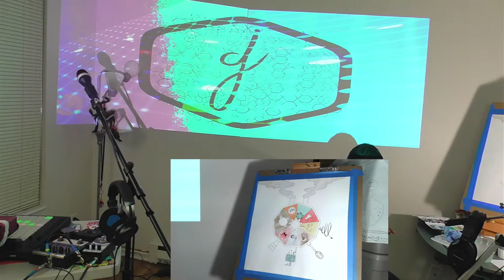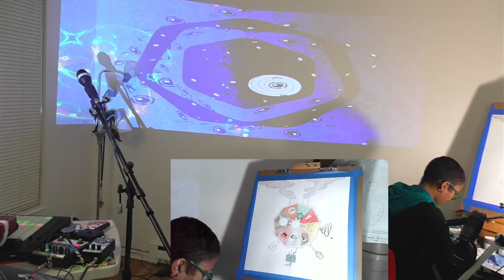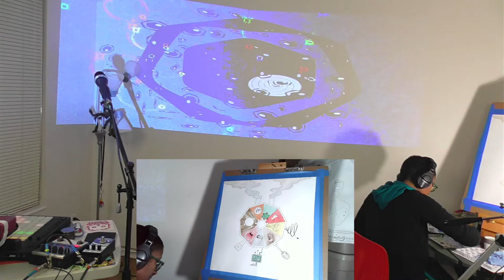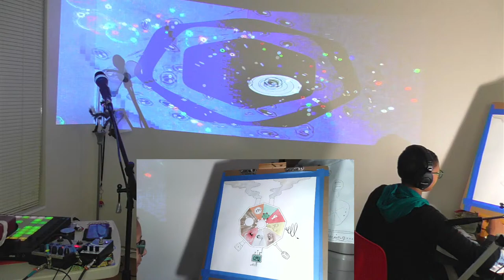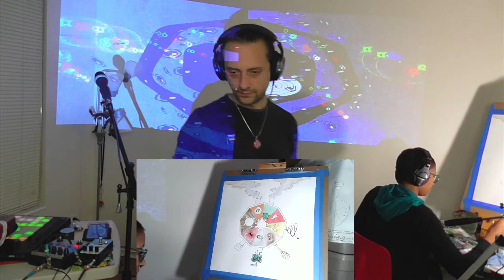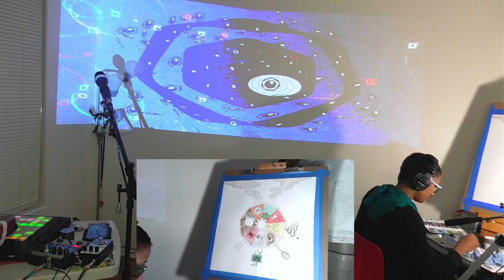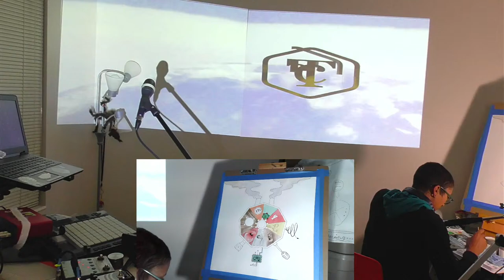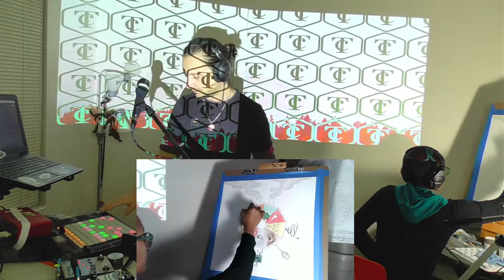Djime Live Stream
more live practice & experimenting